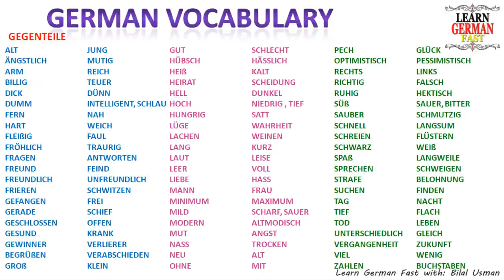Learn German Vocabulary Gegenteil / Opposite word- A1, A2, B1